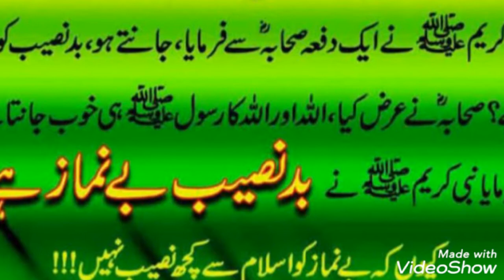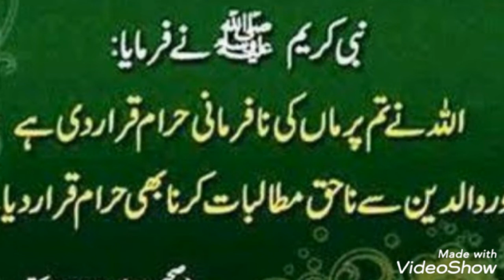Hadees e Nabwi p.b.u.h @blessing of Allah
hadees Nabw p.b.u.h@blessings of Allah